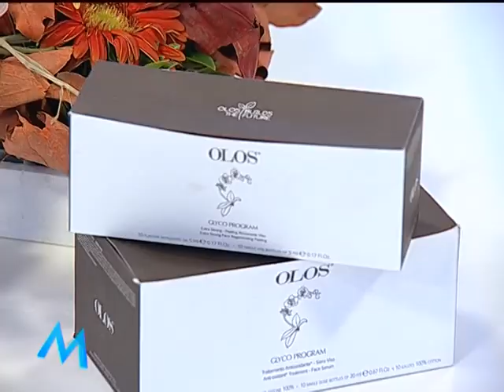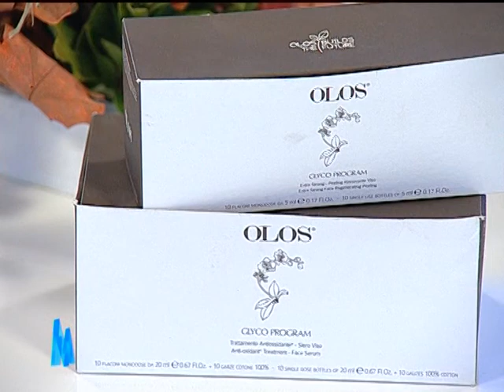MIRSEVJEN DT " 9 TETOR" - ESTETISTJA MANJOLA PAJA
Emisioni mengjesit ne RTSH
Moderatore Iva Shaba dhe Xha Sulo
Gazetare: Klodjan Frroku Ilir Karabrahimi Monika Lamçe Bled Naska
Idea dhe Regjia: Eni Jani